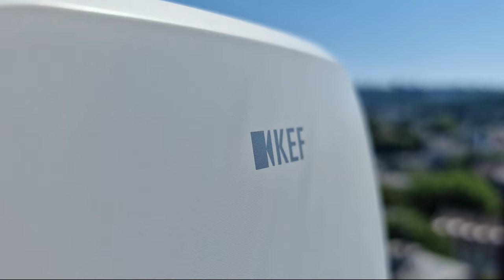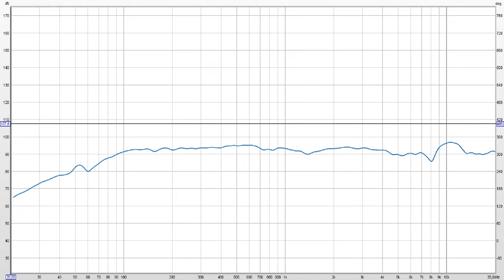KEF LSX II Wireless High End Aktiv Lautsprecher Test | Review | Soundcheck. Musikanalge für Zuhause.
Die kleinen kompakten, drahtlosen Hi‐Fi Lautsprecher für PC, Schreibtisch oder das Wohnzimmer von KEF, die LSX II trupmfen groß auf. Auch wenn es die Größe nicht vermuten lässt, spielen die KEF LSX II Hi-Fi Lautsprecher mit ihrer 115mm Membran recht groß. Dafür sorgen nicht nur insgesammt 4 Class D Verstärker, sondern auch ein DSP der sich auf die Music Integrity Engine stützen kann. Das wirkt sich dahingehend aus, das man die Musik hört, den Lautsprecher aber nicht. Stimmen im TV kann man damit auch besser verstehen. Was den gut klingenden Lautsprecher besonders macht und was er alles drauf hat, erfahrt ihr in diesem Lautsprecher Test - Video. Ein Soundcheck für den Höreindruck darf an dieser Stelle natürlich nicht fehlen. Der Soundcheck (Klangtest) wurde Binaural aufgenommen, tragt am besten eure Kopfhörer dazu. Viel spaß dabei euer Speakershocker SPS

Ein ganz großes DANKESCHÖN an KEF an dieser Stelle.

Lieder im Soundcheck
As the Guests Arrive - Brightarm Orchestra
Nostalgique - The Eastern Plain
Pop Modulation - Andreas Boldt
Aphid Maniac - Sightless in Shadow
Do You Think of Me - House Of Say
Keep This Feeling - Milva

Marcel Pape
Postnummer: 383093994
Packstation 137
42103 Wuppertal

Duch ein ★ gekennzeichnet: Im Falle eines Kaufes, erhalte ich eine kleine Provision vom teilnehmenden
Shop, für euch wird der Preis dadurch nicht teuer. Danke
für eure Unterstützung, euer Speakershocker

0:00 - Begrüßung / Einführung
0:16 - Intro
0:27 - Design / Verarbeitung des KEF LSX II
1:52 - Die Technik des KFE LSX II
5:20 -  Klangbesprechung / Messung
10:20 -  Soundcheck (Binaural 3D)
11:22 - Song 2
12:39 - Song 3
13:18 - Song 4
14:22 - Song 5
15:14 - Song 6
16:51 - Was ich noch zu sagen hätte
18:39 - Schlusswort / Verabschiedung